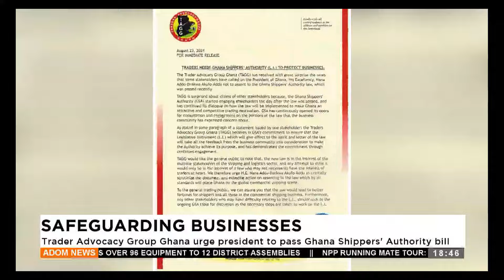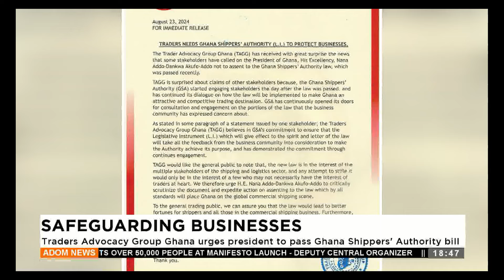Adom TV Evening News (23-08-24)